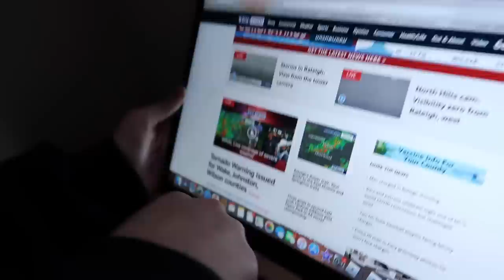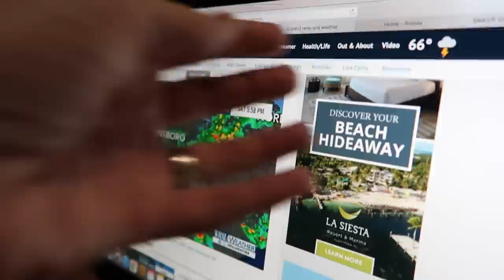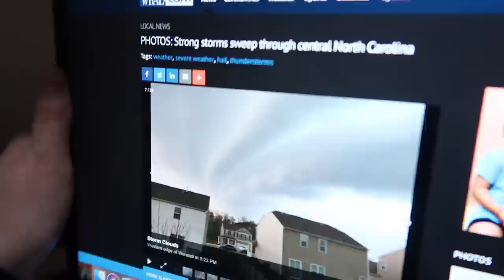GET IN THE CLOSET (Tornado Warning) | Family 5 Vlogs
GET IN THE CLOSET (Tornado Warning)